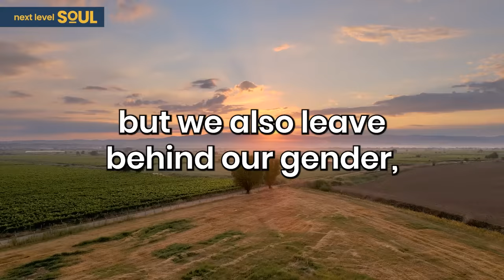Woman in COMA Dies & Gets Shown TRUTH About WHY We Are HERE! (Powerful NDE) | Anita Moorjani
Watch Anita's FREE NDE Course: Discover The Transformative Power Of Near-Death Experiences

Books by Anita Moorjani:

Anita Moorjani is a renowned speaker, author, and spiritual teacher whose remarkable near-death experience (NDE) has captivated audiences worldwide. Born in Singapore to Indian parents, Anita grew up in a multicultural environment that shaped her perspective on life and spirituality. However, it was her battle with cancer and subsequent NDE that transformed her life and turned her into a beacon of hope and healing for countless individuals.

In 2006, Anita was diagnosed with lymphoma, and her condition rapidly deteriorated. At the brink of death, she experienced a profound NDE, which she described as a journey to the realm of pure consciousness and unconditional love. During this transformative experience, Anita's awareness expanded, and she gained profound insights into the nature of existence, the purpose of life, and the power of love. Miraculously, she emerged from her coma with complete remission of her cancer, astonishing her doctors and sparking worldwide interest in her story.

Anita's NDE not only healed her physically but also ignited a spiritual awakening within her. Since then, she has dedicated her life to sharing her profound insights and the message of love, acceptance, and self-empowerment that she received during her NDE. Through her books, such as the international bestseller "Dying to Be Me," and her captivating talks, Anita has inspired millions to question their beliefs, let go of fear, and embrace their authentic selves.

Anita's teachings revolve around the notion that we are all interconnected and that love and compassion are the most potent forces in the universe. She encourages individuals to embrace their unique journeys, celebrates their imperfections, and cultivate self-love as a pathway to healing and transformation. Her message resonates deeply with people from all walks of life, offering them hope, inspiration, and a fresh perspective on life's challenges.

Anita Moorjani's impact extends beyond her speaking engagements and writings. She is actively involved in various philanthropic endeavors and collaborates with medical professionals and researchers to explore the intersection of science and spirituality. Her story continues to touch lives globally, reminding us of the profound potential within each of us to heal, grow, and live authentically. Anita's unwavering commitment to spreading love, compassion, and self-acceptance serves as a guiding light, inspiring individuals to embrace their true selves and live a life of purpose and fulfillment.

Please enjoy my conversation with Anita Moorjani.

Timecodes:
0:00    - Episode Teaser
0:41    - Life prior to NDE
4:02    - Being diagnosed with cancer
9:15    - The power of words
11:01   - NDE Story
21:18   - The idea of karma
27:14   - The experience of life review
33:52   - The afterlife experience
40:25   - The process of coming back to life
53:11   - Living a fulfilled life
53:43   - Advice to young Anita
56:03   - Ultimate purpose of life
56:18   - Anita's work
56:55   - Final Message